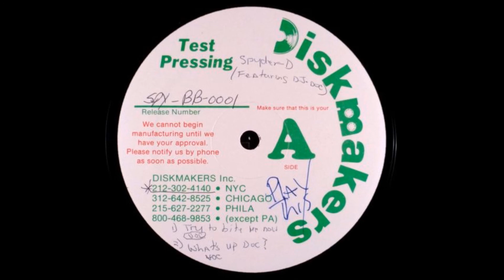TEST-PRESS Sypder-D Feat DJ Doc-Try To Bite Me Now 12” RARE ELECTRO RAP *B-BOY*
Label:  B-Boy Records (SPY-BB-001)

Comments:  Rare original Diskmakers reference of this B-Boy classic from ’88!